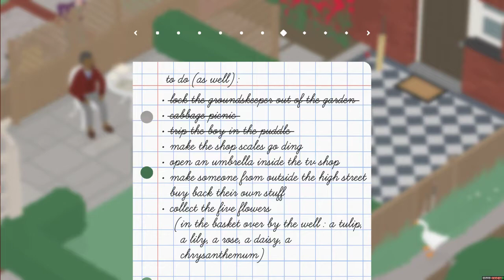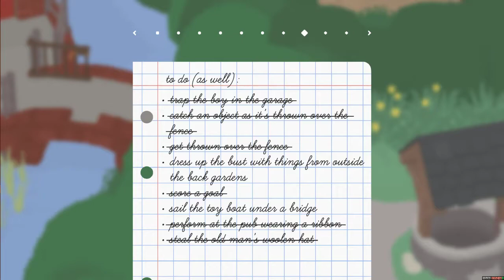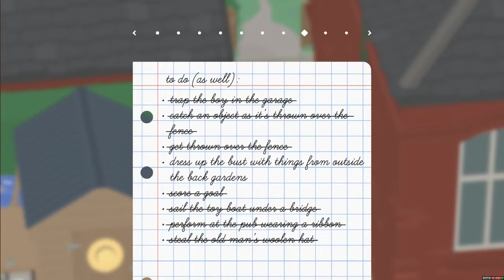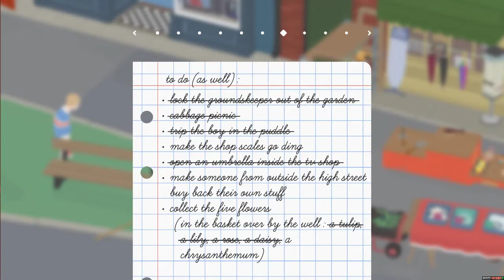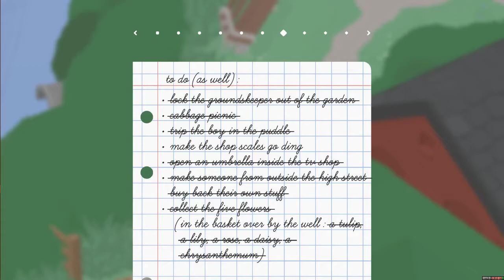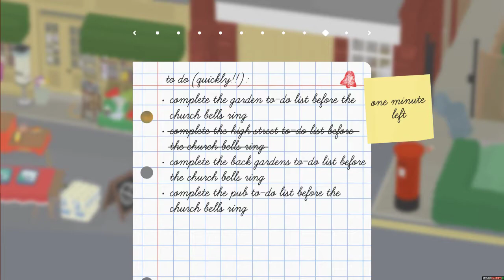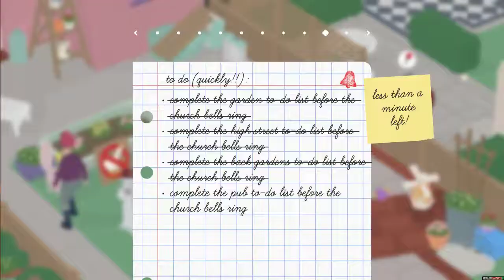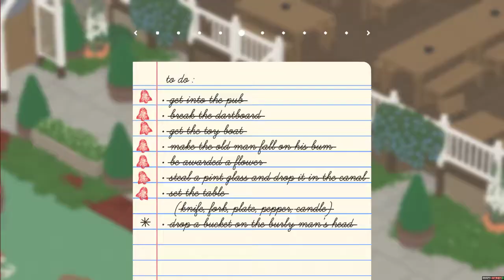Untitled Goose Game - Extras, all to-dos completed (6 minutes church bell speedruns)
Desktop 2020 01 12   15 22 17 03Extra ugg tr